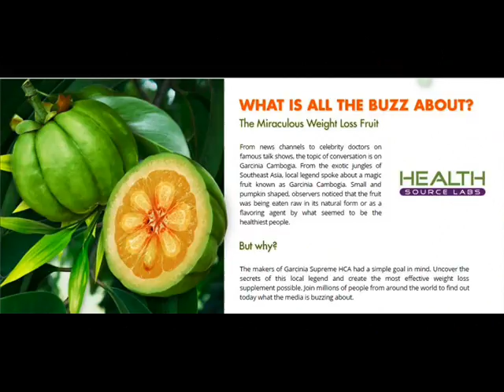Garcinia Supreme HCA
Garcinia Supreme HCA weight-loss supplement perhaps you are capable to currently do away with the additional fat simply. Its effective benefits have assisted persons shed pounds properly; if this may be any less genuine it's been stamped because of its knowledge by several completely different advertising shops.